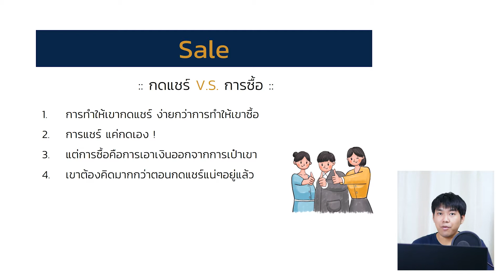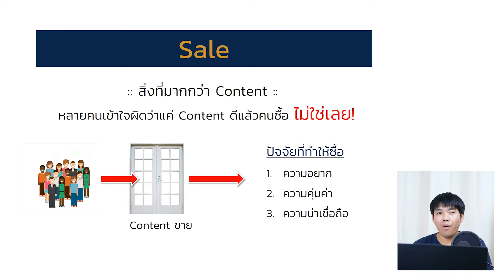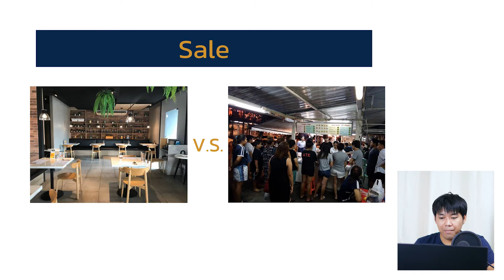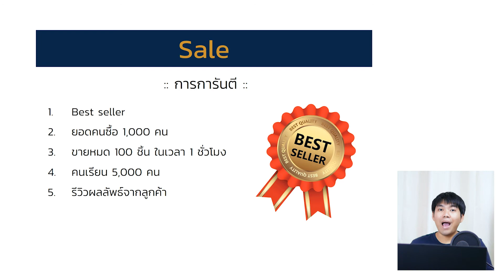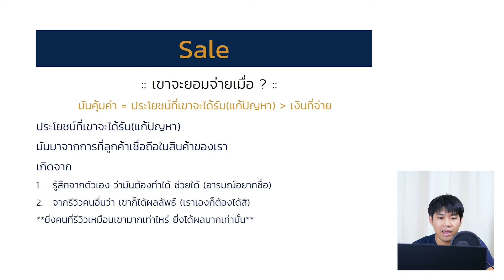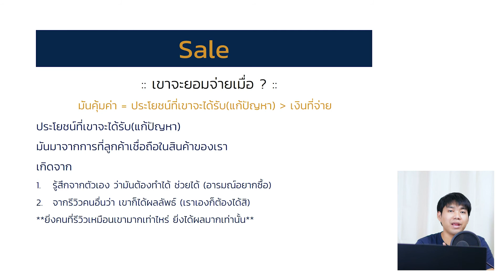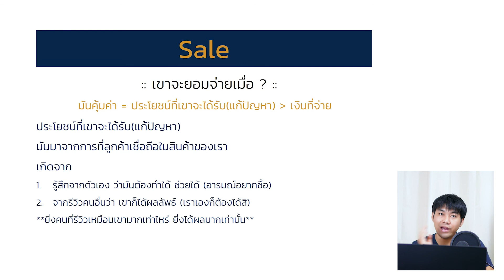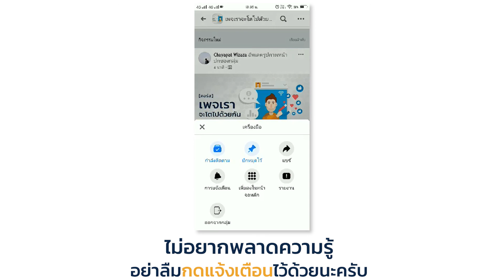EP.9 บทที่1 ➤ วิธีทำให้สินค้าขายดีในแฟนเพจ│คอร์สเพจเราจะโตไปด้วยกัน